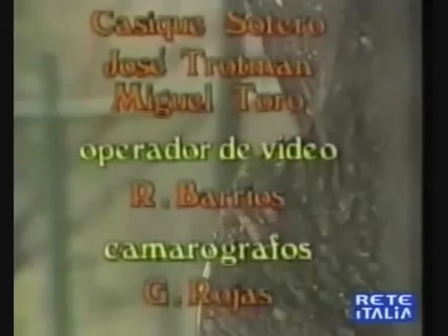Marta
Ep 64